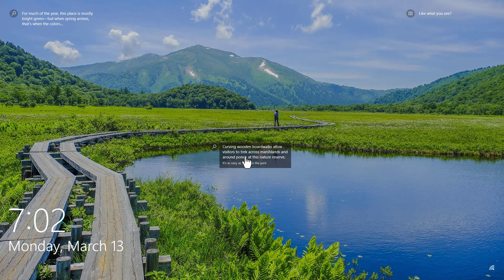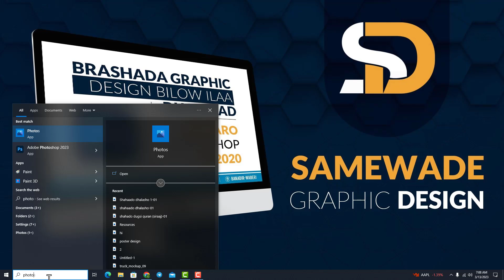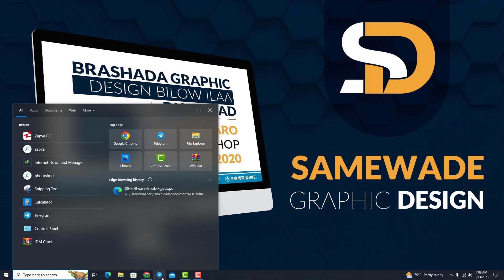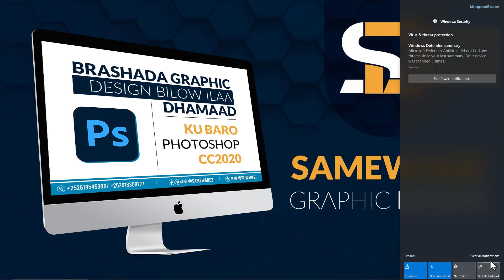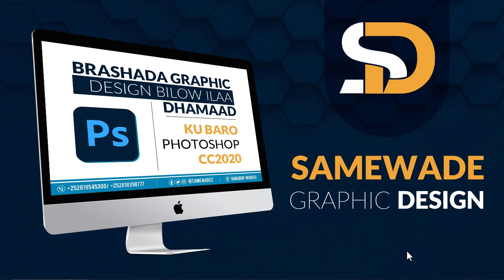Lesson 02 Windows 10 Taskbar and start button | Cashirka 1aad MS-WINDOWS10 Taskbar and start button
Kuso Biir Telegram Groupka Basic Computer